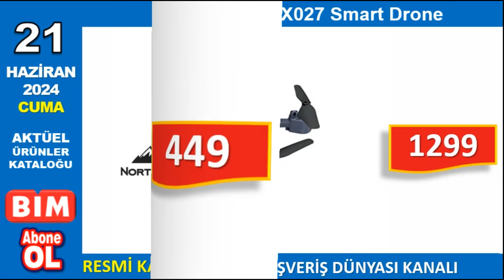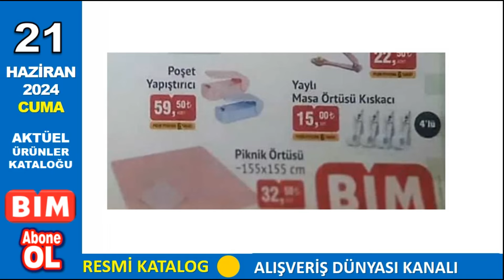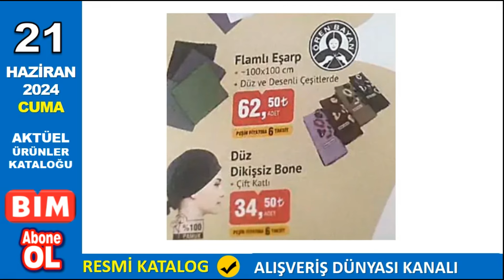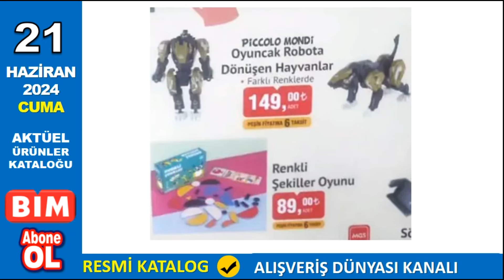BİM 21 HAZİRAN 2024 KATALOĞU | BİM MARKET | CUMA AKTÜEL ÜRÜNLER | RESMİ KATALOG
Senna 55" Ultra HD Google Tv 12.999 TL
Dijitsu 50" Ultra HD Google Tv 10.999 TL
Kumtel Beyaz Turbo Cam Ankastre Set 6.999 TL
Philips Airfryer 5.999 TL
Philips Buhar Kazanlı Ütü 4.499 TL
Range Dikey Elektrikli Süpürge 999 TL
Fakir Mikrodalga Fırın 2.499 TL
Abdullah Efendi Keyif Sütlü Türk Kahhvesi Makinesi 1.299 TL
Heifer Saç Kurutma Makinesi 429 TL
Polosmart Parti Speaker 499 TL
Polosmart Akıllı Bileklik 219 TL
Kiwi Şişe Açacağı 85 TL
Otomatik Çadır 999 TL
Fonksiyonel Kamp Sandalyesi 1.799 TL
Renkli Pipetli Termos 449 TL
Corby Drones CX027 Smart Drone 1.299 TL
Rookie Işıklı Mini Scooter 599 TL
Rookie Kaykay 299 TL
Rookie Işıklı Paten 499 TL
GoKidy Catchball 69 TL
Sunset Koltuk 499 TL
Sky Katlanır Sandalye 349 TL
Kral Tabure 99 TL
Katlanır Sehpa 349 TL
Katlanabilir Kamp Ocak 219 TL
Polisan Acqua Tavan Boyası 10 Litre 399 TL
Polisan Acqua İç Cephe Beyaz Plastik Boya 10 Kg 349 TL
Icemax Buzluk Termos 40 Litre 1.399 TL
Icemax Musluklu Termos 19 Litre 299 TL
Büyük Buz Aküsü 59 TL
Termos İzolasyonlu Çanta 25 Litre 299 TL
Melamin Kayık Tabak 20x25 cm 49,50 TL
Melamin Nihale / Kepçe Altlığı 39,50 TL
Melamin Büyük Kase 49,50 TL
Melamin Kayık Tabak 39,50 TL
Melamin Çay Tabağı 15 TL
Mehtap Bölmeli Tava 229 TL
Saklama Kabı 4'lü 22,50 TL
Maşa Çeşitleri 34,50 TL
Mangal Kömürü 2 Kg 99 TL
Piknik Hasırı 229 TL
Masa Örtüsü 49,50 TL
Poşet Yapıştırıcı 59,50 TL
Waffle Kurulama Bezi 29,50 TL
Çekirdek Çıkarıcı 22,50 TL
Yaylı Masa Örtüsü Kıskacı 4'lü 15 TL
Emsan Derin Saklama / Karıştırma Kabı 18 cm 249 TL
Glass in love Borosilikat Kupa 300 ml 49,50 TL
Glass in love Cam Kupa 6'lı 99 TL
Rakle Desenli Meşrubat Bardağı 3'lü 79 TL
Desenli Tuzluk 15 TL
Bulaşıklık 69 TL
Organizer Raf 149 TL
Poşet Klipsi 6'lı 22,50 TL
Colorina Sıvı Sabunluk 75 TL
Pirinç Süzgeci 29,50 TL
Çok Amaçlı Organizer Çeşitleri 27,50 TL
Faraş ve Sabunluk Çeşitleri 15 TL
İnci Askı Seti 5'li 59,50 TL
Ortadan Açılır Kapaklı Çöp Kovası 50 TL
Tek Fiyat Plastik Ürünler 65 TL
Kaymaz Banyo Taburesi 59 TL
İp Kulplu Baskılı Pencereli Maxi Hurç 49,50 TL
İp Kulplu Baskılı Pencereli Mega Hurç 59 TL
İp Kulplu Baskılı Midi Hurç 49,50 TL
Mega Kutulu Hurç 105 TL
Baza Kutulu Hurç 95 TL
Raf Organizer 69 TL
Kadın Kapri 175 TL
Erkek Şort 159 TL
Kilim 80x150 cm 159 TL
Molinella Çift Kişilik Sıvı Geçirmez Lastikli Alez 229 TL
Molinella Tek Kişilik Sıvı Geçirmez Lastikli Alez 169 TL
Molinella Sıvı Geçirmez Yastık Alezi 49,50 TL
Erkek Pike Kumaş Şort 129 TL
Kadın Pijama Takımı 229 TL
Erkek Kapri Kumaş Kapri 129 TL